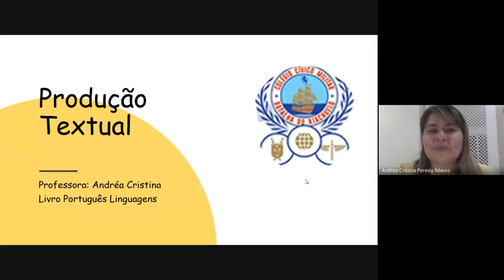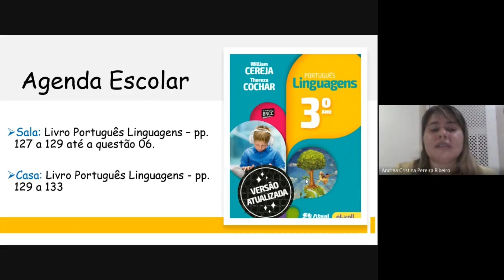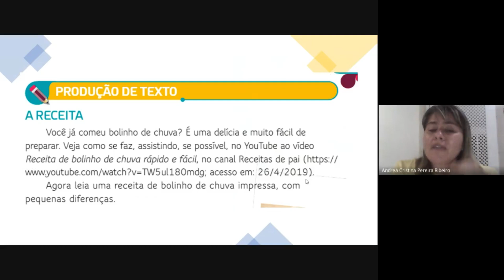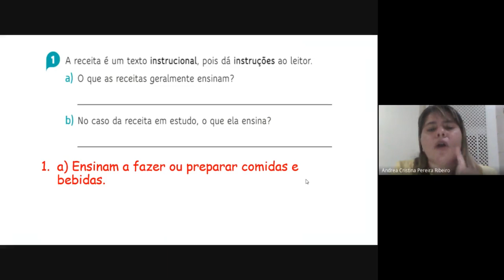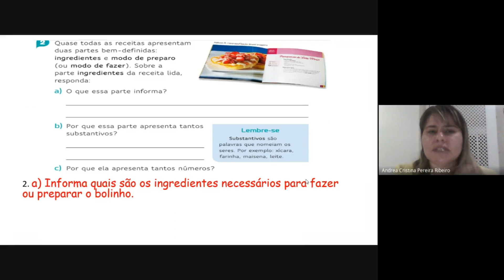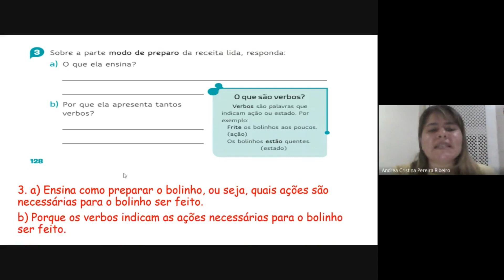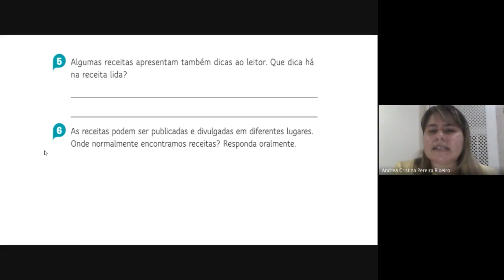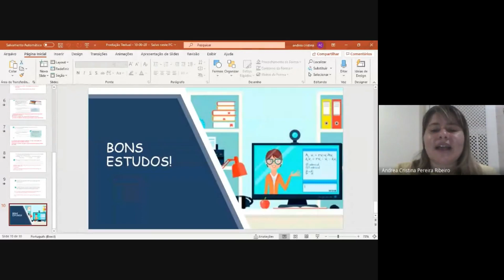PRODUÇÃO TEXTUAL 3º ANO PROFESSORA ANDREA AULA 1